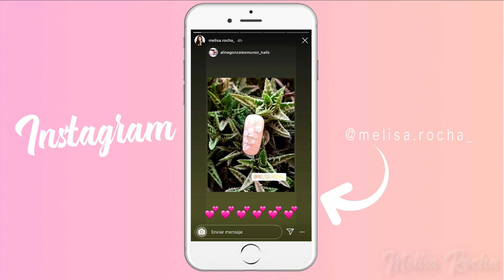COMO HACER UÑAS ACRÍLICAS MENOS ANCHAS 💅🏻✨ DISEÑO Rosa con Morado y Foil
💟GRACIAS POR ESTAR AQUI EN UN NUEVO VIDEO!! Hoy te voy a mostrar cómo lograr uñas de acrílico menos anchas mientras realizamos un diseño en colores rosa y morado con Glitter y foil 😉💅🏻